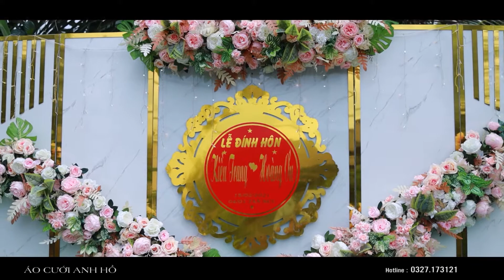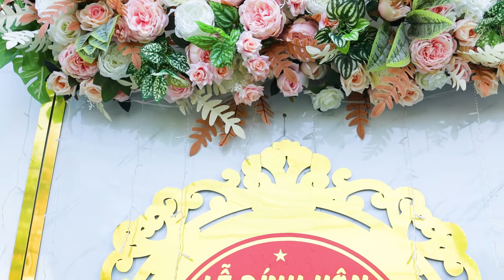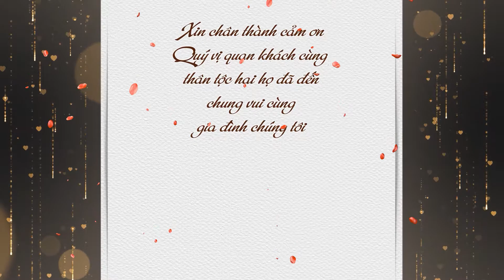KIỀU TRANG & HOÀNG ƠN || Lễ Đính Hôn || 15/2/2021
STUDIO ÁO CƯỚI ANH HỒ /  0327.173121